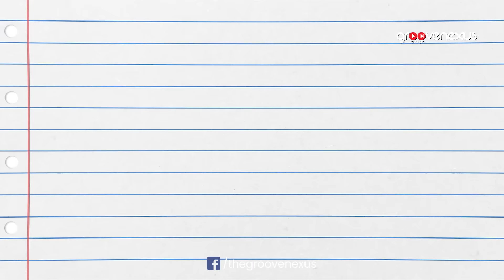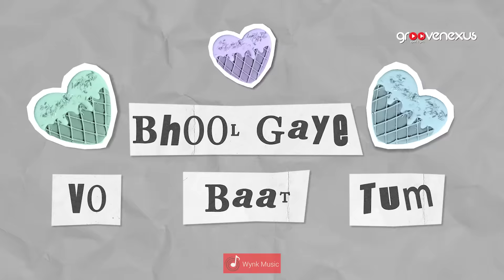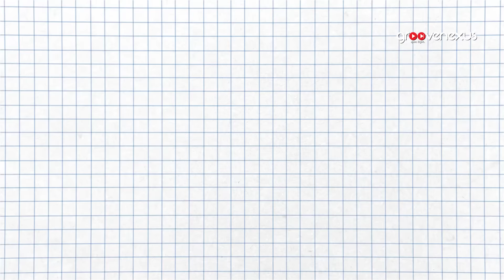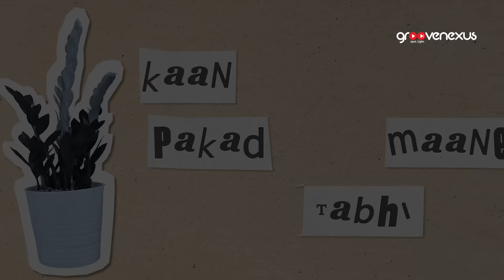Mumkin Nahi (Official Lyrical Video) | Aditya | Traxeon | Mukul | GrooveNexus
The young musician, Gayak Adi  ( Aditya Kumar), will mesmerize you with the ballad for his love, through the euphonious voice.
Music has been composed by Traxeon ( Rohan Shukla) and Rythm chords ( Mukul Kumar) & lyrics are penned by Gayak Adi  ( Aditya Kumar), himself.
Love never gets out of fashion, and neither does a love song.
Tune in to enjoy the song!

GrooveNexus presents, 'Mumkin Nahi' sung by the talented Gayak Adi  ( Aditya Kumar). The song is a portrayal of a story wherein a couple can eradicate their bond due to some circumstances. The song talks about the hardships faced they are separated by distance, but not by heart. Sung, written, and composed by Gayak Adi  ( Aditya Kumar). The melodic Music is given by Traxeon ( Rohan Shukla) and Rythm chords ( Mukul Kumar).

Amazon Music

Singer - Gayak Adi  ( Aditya Kumar)
Music - Traxeon ( Rohan Shukla) & Rythm chords ( Mukul Kumar)
Music Arranged by - Traxeon ( Rohan Shukla)
Lyricist & Composer - Gayak Adi  ( Aditya Kumar)
Guitars - Rythm chords ( Mukul Kumar)
Bass Guitar - Rythm chords ( Mukul Kumar)
Mix Master - Traxeon ( Rohan Shukla) at Groovenexus Studio
Additional Vocals - Rythm chords ( Mukul Kumar) & Traxeon ( Rohan Shukla)
Produced by - Groovenexus
Video - Rishab Sachan